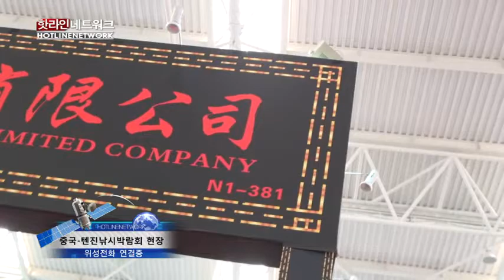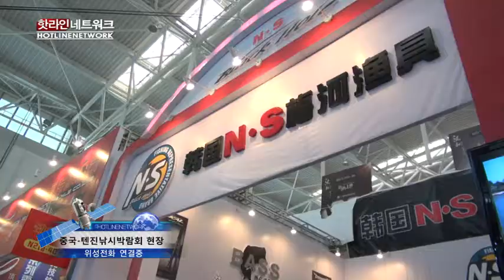2014.02.17핫라인 네트워크 중국낚시박람회 현장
핫라인네트워크 중국 낚시 박람회 현장 실시간 중계